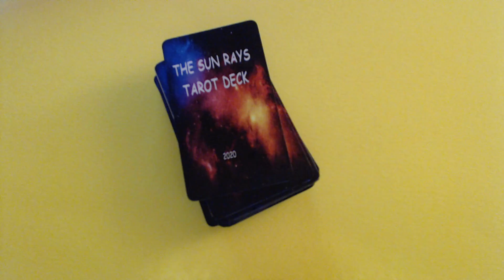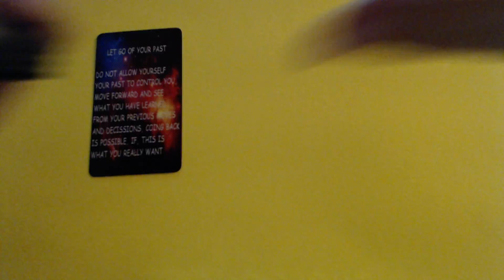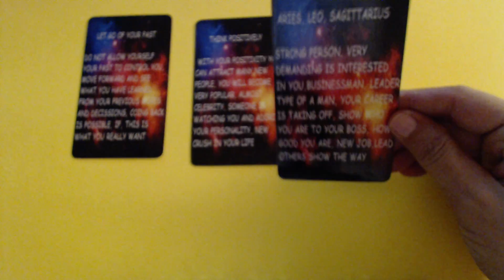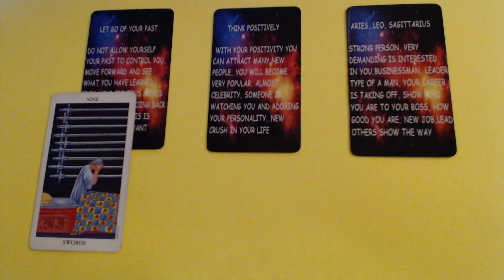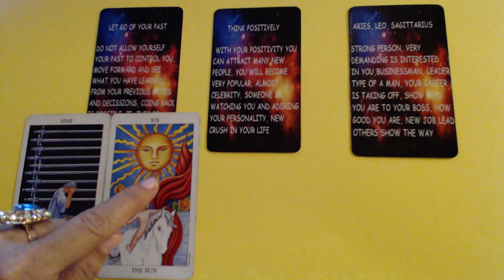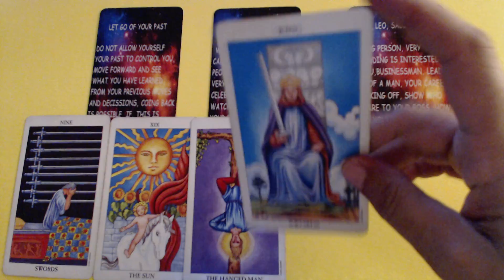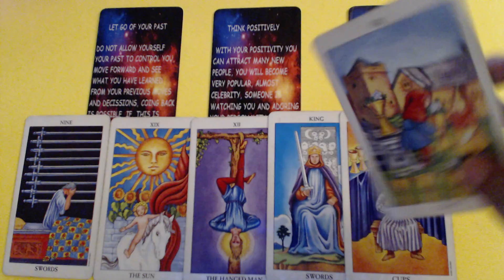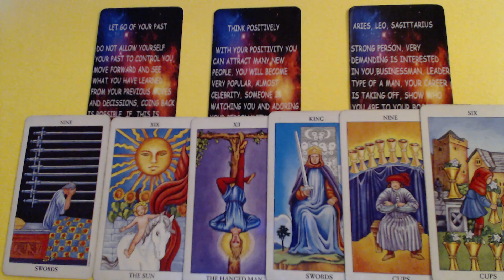HE CRIES BECAUSE OF YOU - TAURUS WEEKLY LOVE TAROT READING